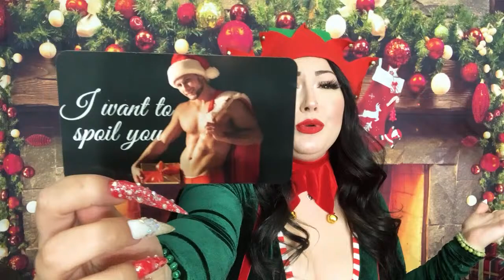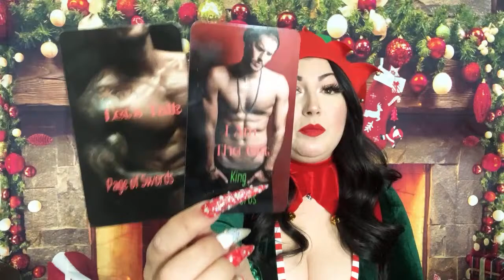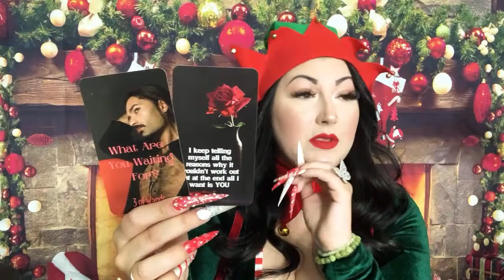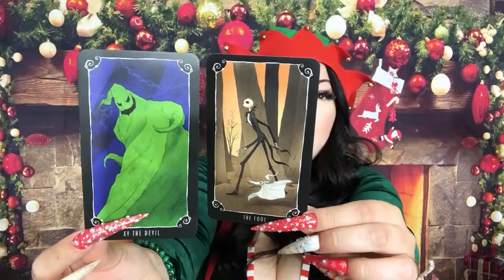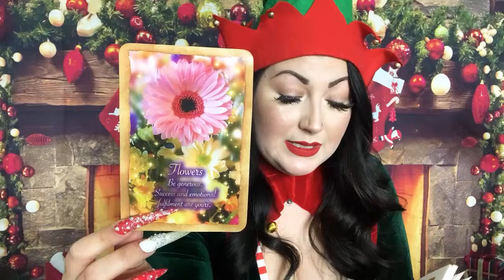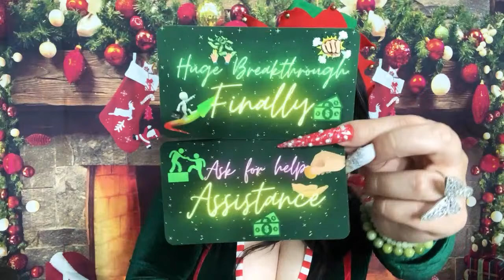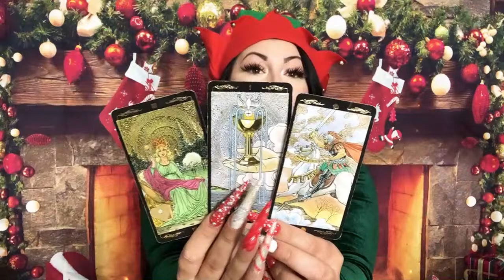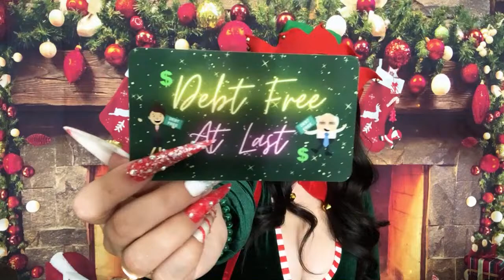The exposing elf🧝🏼‍♀️ Collective messages 🎄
TO PURCHASE MY ORACLE DECKS:

1.Twin Flame/Soulmate Unspoken Messages
2. WTF Is The Problem?
3. Between The Sheets ( Sexual )
4. Infinity Oracle
5. Twin Flame/Soulmate Unspoken Messages Vol. 2
6. Twin Flame/Soulmate TRIGGERS
7. Karmic Edition ( Behind The Mask )
8. Mixed Emotions ( Mini Oracle )
9. What's Brewing? Spilling the beans
10. Couples Edition Messages
11. Self Love ( Spiritual Reminders )
12. Erotica ( Sexual Oracle )
13. Divine Love In Separation
14. Pendulum Answers ( Poker Size )
15. Sensual Desires
16. Truth Rising Oracle
17. Divine Masculine BEAST UNLEASHED
18. What's Up? ( Poker Size )
19. Love & Lust Oracle
20. Third Party Love Triangle
21. What's The Tea?
22. Divine masculine Unspoken Messages
23. Divine Feminine Sexual Agent
24. Twin Flame HUNGER "Vampire edition"
25. OPIUM Twin Flame Tarot
26. Issues
27.Christmas Love Oracle
28. Snowflake Oracle
29. Divine Feminine In The Feels
30. Karmic Exposed ( Vampire Edition )
31. Karmic 411
32. Karmic's Dose
33. Expressions Of The Heart
34.Divine Masculine Within My Head
35. Hustle ( Money/Career ) Edition
36. Love Tea Oracle
37. Deadly Love Tarot ( Zombie Edition )

Etsy Shop ~

Email at:
( with type of services you wish to receive )

2. Please Include in Email your Full name, Zodiac Sign, Type of service & full name and zodiac of person you wish to know about. Please also send me your questions that you want me to look into and where you would like for me to send you your reading.

3. After Email & payment is confirmed and received, you will be booked. please allow up to 72 to receive ( depending on schedule ) time frames change daily.

🕯🕯Love Reading🕯🕯
15 Min - $45.00
30Min - $65.00
40 Min - $80.00

15 Min - $45
30 Min - $65
40 Min - $80

Quick Questions ( Not filmed like regular reads ): 1 Question - $22.22
2 Questions - $33.33  3 Questions - $44.44 ( i will send a description or small video clips explaining your questions.)

💸Career & Money Readings:
$55 - 20min

🔮Advice Reading:
$55 - 20min

Third Party Situations
15 min $45
30min $65
40min $80

Karmic Partner Situations
15 min $45
30min $65
40min $80

Photo Reading - $45 - 15min
$15 for 5Min (add on only)

Sexual Reading $55 for 20min or $85 for 40min

Emergency Readings ( Any ) $100 You will receive within 12 hours or less
Up to 30min only!!! any emergency reads paid for after 7pm ( My time Pacific ) will be booked next day.

I do not work on weekends ( family time and recharge time )